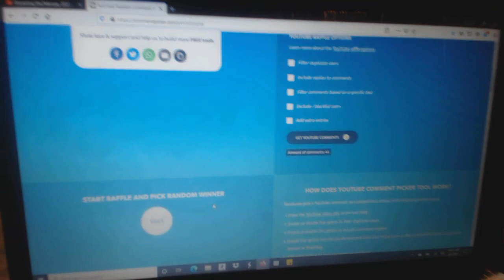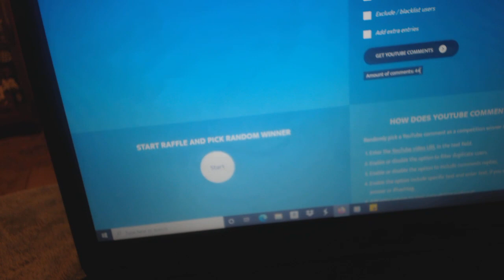Winner of the Metalhead Box Giveaway!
Once again a huge thank you to everyone that joined in and participated! I appreciate all of you!